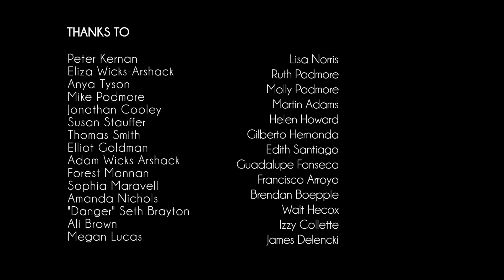Mirror River source to sea in 3 minutes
Have you ever seen an entire river? This is a 113 day journey down the Green and Colorado Rivers, from source to sea. We started in the Wind River Mountains, Wyoming in October 2011, and finished at the Sea of Cortez, Mexico in January 2012. The river begins as a trickle, carves ever deeper and more spectacular canyons, and is reduced to a trickle again by water diversions.
CREDITS
Edit, Concept, Paddling, Camera- Will Stauffer-Norris (willstauffernorris.com)
Paddling, Camera- Zak Podmore
Original Music- Ed David Watkins

Support provided by The State of the Rockies Project (stateoftherockies.com), NRS (nrsweb.com), Liquidlogic (liquidlogickayaks.com), The Hulbert Center, and Werner